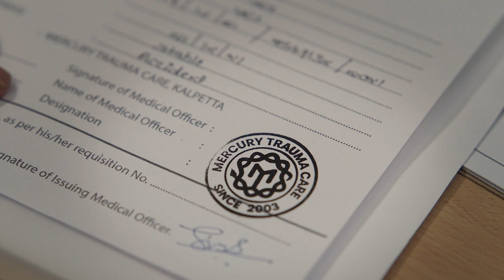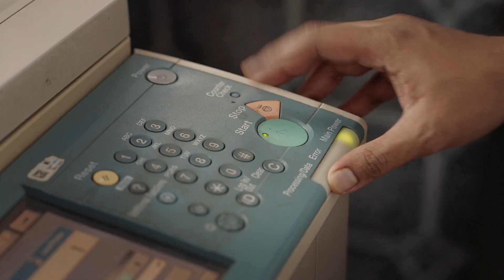Life Changing Thinkings